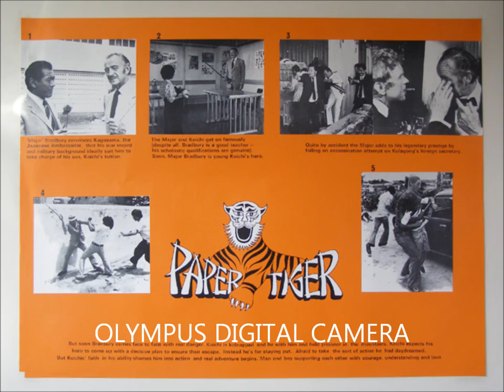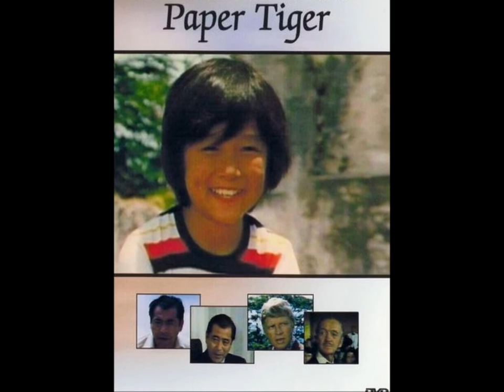PAPER TIGER ROY BUDD